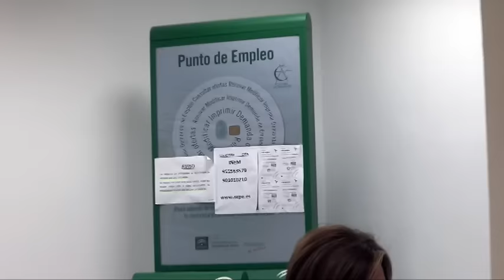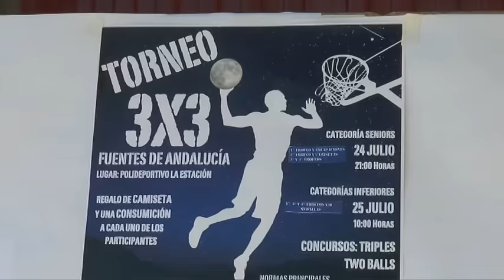Informativo (del 01 al 23 agosto 2015)